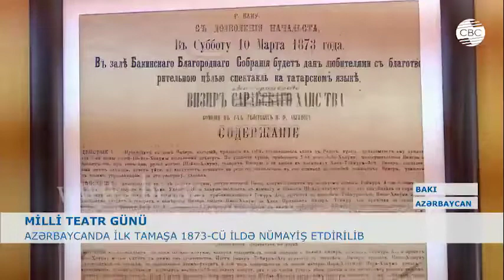10 MART - MİLLİ TEATR GÜNÜDÜR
Martın 10-da Azərbaycan teatrı yaranmasının 146-cı ildönümünü qeyd edir. Azərbaycanda teatr sənəti qədim və zəngin tarixi yol keçib.
Azərbaycan teatrının tarixi bir əsr yarıma yaxın müddəti əhatə edir. 1873-cü il martın 10-da Bakı realnı məktəbinin teatr həvəskarları truppası tərəfindən Mirzə Fətəli Axundzadənin “Sərgüzəşti-vəziri-xani Lənkəran” komediyası nümayiş etdirilib. Bu tamaşa ilə Azərbaycanda milli teatrın əsası qoyulub. Teatrın inkişafında son illərdə yeni mərhələ başlayıb. Bu inkişaf özünü, ilk növbədə, teatrların maddi-texniki bazasının müasir dünya standartlarına uyğun möhkəmləndirilməsində, kollektivlərin yaradıcılıq axtarışlarının bəhrəsi olaraq yeni maraqlı tamaşaların hazırlanmasında, nüfuzlu Qərb, o cümlədən Avropa teatrları ilə təcrübə mübadiləsinin genişləndirilməsində və s. göstərir.
Milli Teatr Günü ərəfəsində dövlət başçısı iki teatra akademik status verilməsinə dair sərəncam imzalayıb. Sərəncama əsasən, Dövlət Rus Dram teatrı və Dövlət Musiqili Teatrına akademik statusu verilib. İndi bu teatrlarda yeni tamaşalar üzərində gərgin iş gedir.
Azərbaycan teatrları yaşayır və inkişaf edir. Bu gün ölkədə 20-dən çox dövlət teatrı fəlaiyyət göstərir. Teatr sənətinin inkişafı yalnız dövlət teatrları şəbəkəsi ilə izah olunmur. Bu gün artıq ölkəmizdə özəl sektor və biznes münasibətlərindən faydalanaraq, yeni prodüser mərkəzləri yaranır. Azərbaycan teatrlarının fəaliyyətinə dövlət qayğısının daha da artırılması məqsədi ilə Prezidentinin ehtiyat fondundan Azərbaycan Respublikasının Mədəniyyət Nazirliyinə 1 milyon 800 min manat ayrılıb.